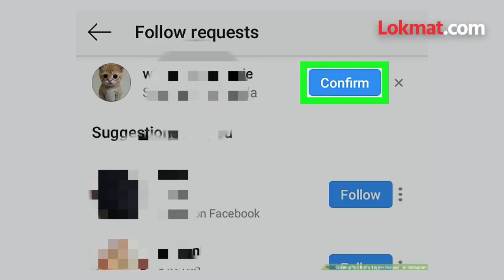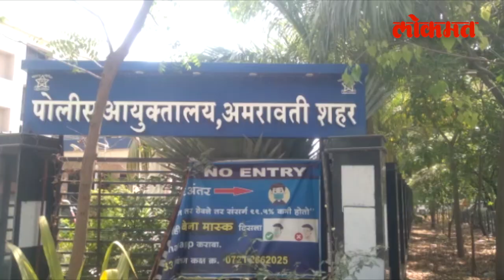अमरावतीची मुलगी.. इन्स्टावर फसली.. गुलूगुलूला भुलली.. शेवट 'असा' झाला! Crime News | Amravati Crime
Amravati's daughter.. got fooled on Insta.. fooled Gulugulu.. the end was 'like this'!
इन्स्टावर ओळख झाली...  तो तिच्याशी गुलूगुलू बोलू लागला.. तिही हुरळून गेली.. मोहात पडली.. त्याने तिच्याकडे काहीतरी मागितलं.. तिने ते विश्वासाने दिलंही.. पण नंतर जे घडलं.. त्याने ती पुरती हादरली.. आणि त्याचं जे रुप तिच्या समोर आलं.. ते तिने स्वप्नातही विचार न केलंलं होतं.. ही घटना कुठली परदेशातली नाही.. महाराष्ट्राच्या बाहेरची नाही.. तर अमरावतीची आहे... हा प्रकार नेमका काय घडलाय हे या व्हिडीओतून पुढच्या तीनच मिनिटांत जाणून घेऊ.. म्हणजे अशा प्रकारापासून तुम्हीही स्वतःला सेफ ठेवू शकाल.. (Guruprasad vo)